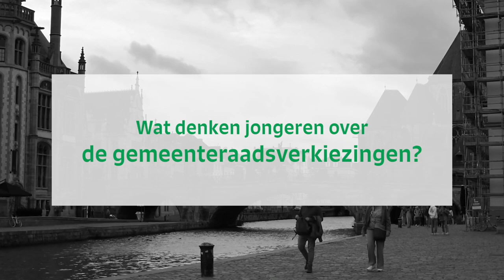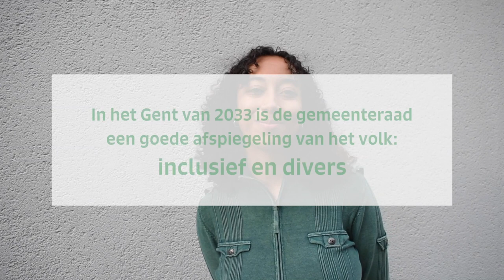DEBAT // stelling 3: inclusie en diversiteit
as seen on 'Politiek Jongerendebat' by GMF & Green Office, 12 oktober 2023